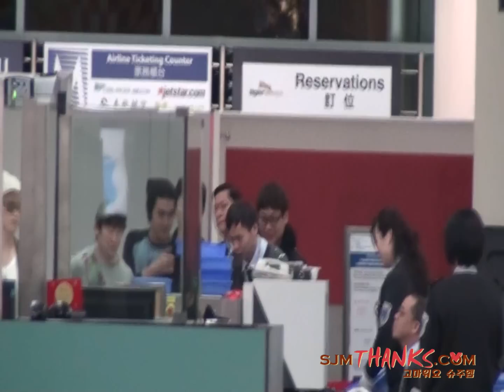120309 Macau Airport